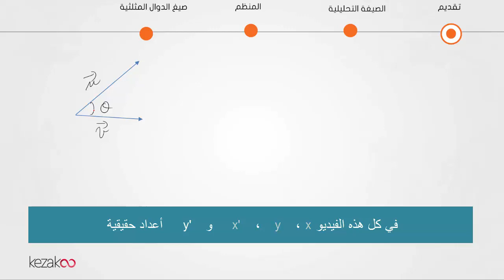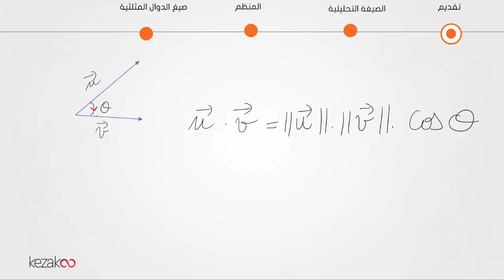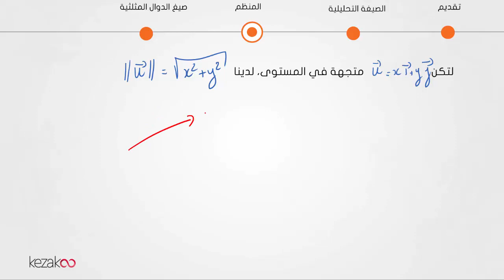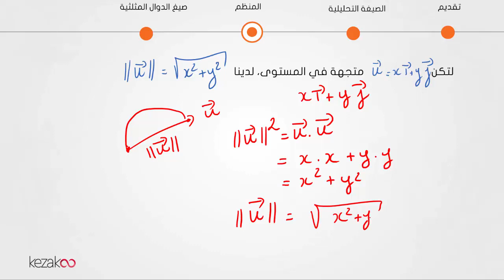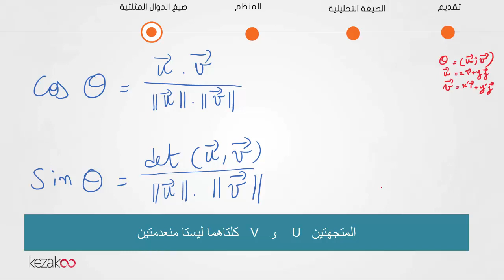رياضيات اولى باك علوم | درس تحليلية الجداء السلمي - الجزء الأول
رابط الدرس
رياضيات السنة الأولى باكالوريا، شرح تحليلية الجداء السلمي، الجزء الأول مقدم من طرف الأستاذ غانم يوسف